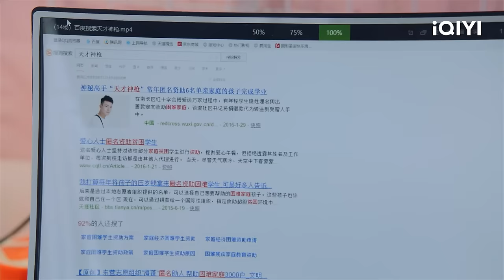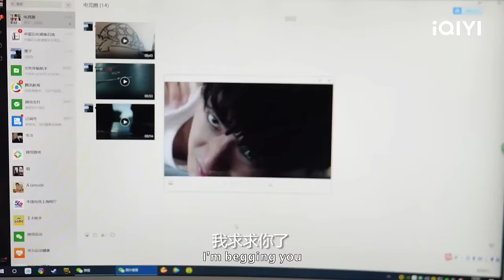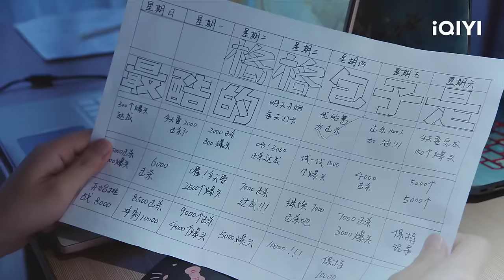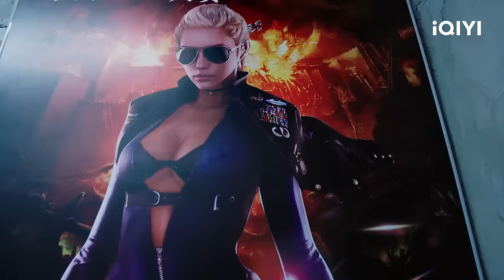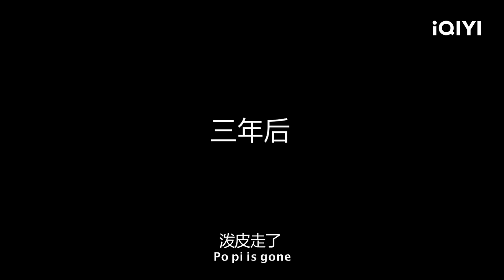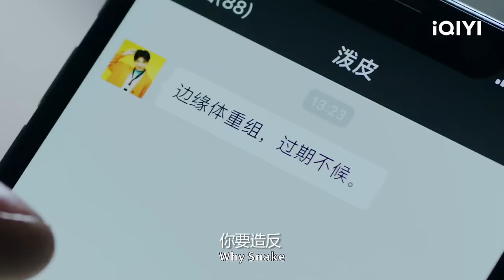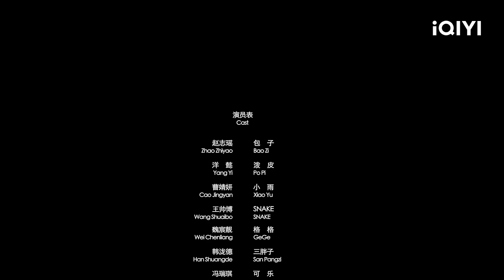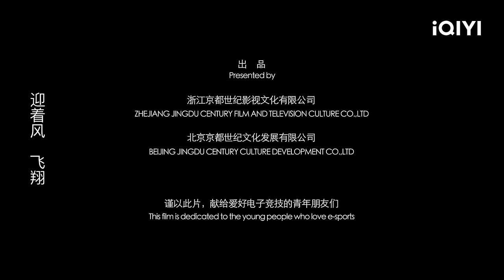【Multi Sub】《天才狙击》/ Genius Sniper 大学电竞队逐梦电子竞技 现实世界与虚拟世界达成双赢【动作 友谊 | 洋懿 王帅博 | iQIYI大电影-欢迎订阅】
【内容简介】
《天才狙击》讲述的是五个酷爱军事狙击电子竞技梦想的年轻人在现实生活与军事电子竞技中，团结互助，彼此帮扶，一路突破艰难险阻，最终在军事电子竞技与现实世界中赢得尊重实现自我的励志故事。